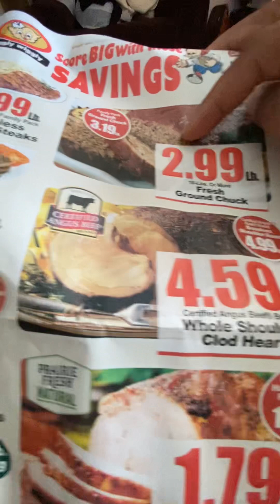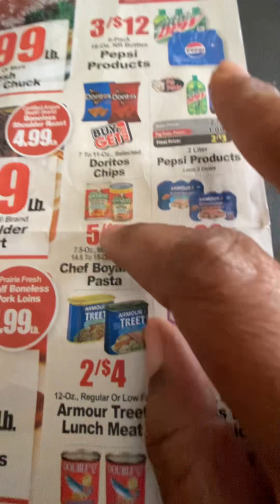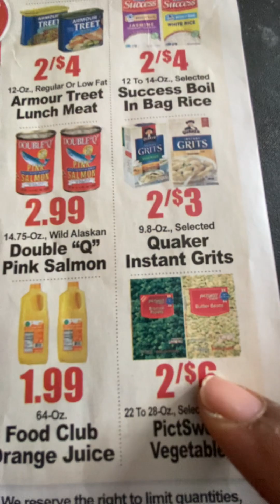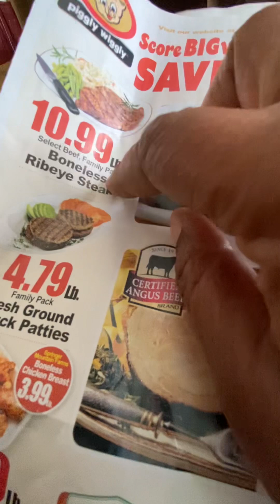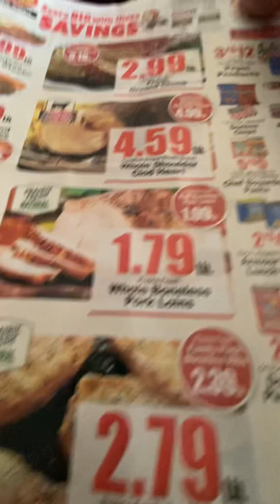What is whole shoulder clod heart?